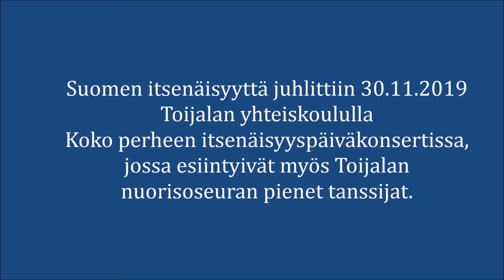Koko perheen itsenäisyyspäiväkonsertti Toijalassa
Suomen itsenäisyyttä juhlittiin 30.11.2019 Toijalan yhteiskoululla Koko perheen itsenäisyyspäiväkonsertissa, jossa esiintyivät myös Toijalan nuorisoseuran pienet tanssijat.